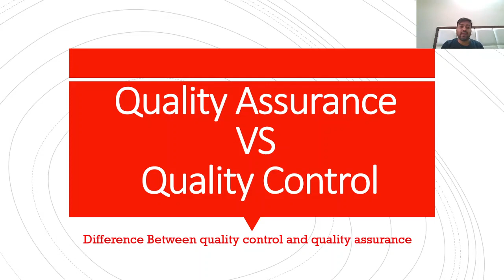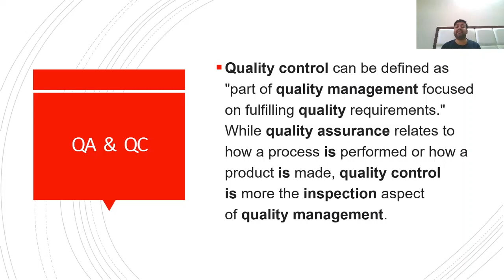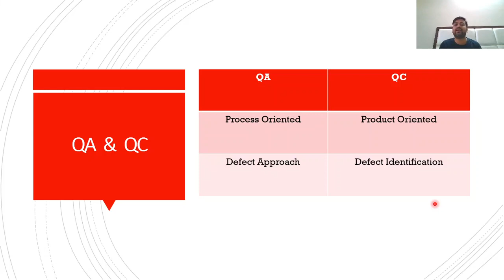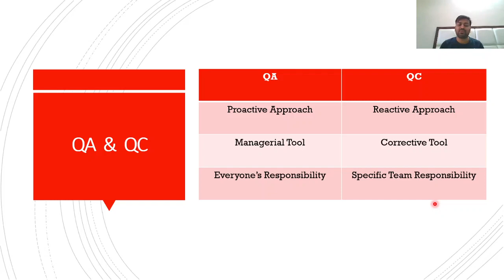Quality Assurance vs Quality control | QA vs QC | Pharmaceutical Quality Assurance